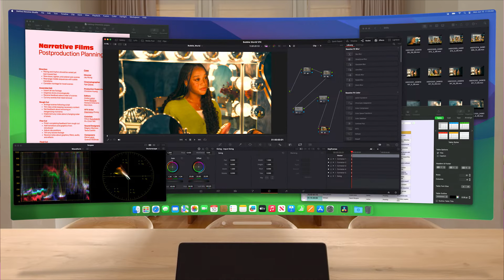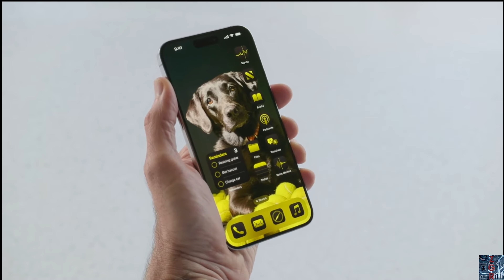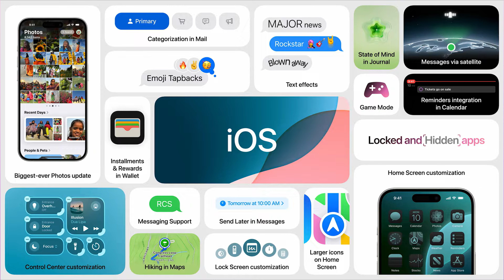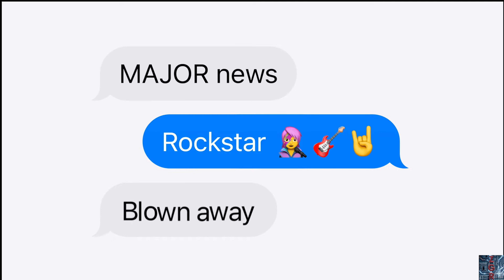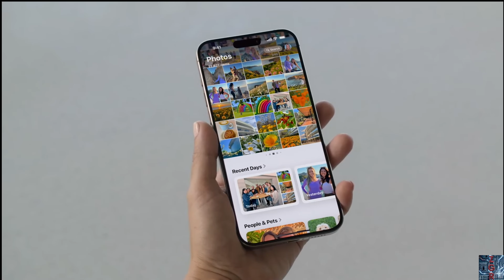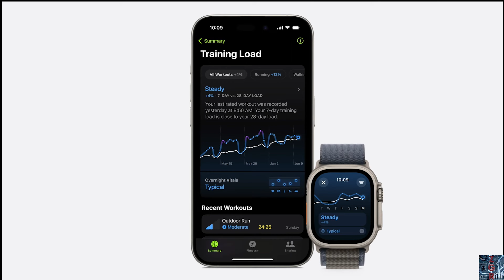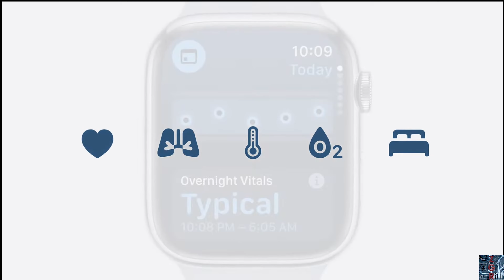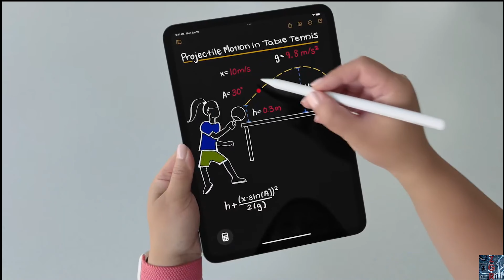WWDC 2024 Summary - Apple AI Unveiled Is It Innovative? And All Apple OS Updates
apple had their wwdc24 event in which they announced appleintelligence otherwise known as AI what does this mean for Apple users? oh and they also added a lot of features to ios18 and other apple os

Chapters:
Intro: 0:00 - 0:50
Vision: OS: 0:51 - 1:54
iOS 18: 1:55 - 6:35
Apple TV: 6:36 - 8:06
Watch OS: 8:07 - 9:44
iPadOS: 9:45 - 11:50
Apple AI (Apple Intelligence) 11:51 - 21:39
Apple Intelligence? 21:40 - 23:45
Wrap up: 23:46 - 24:03